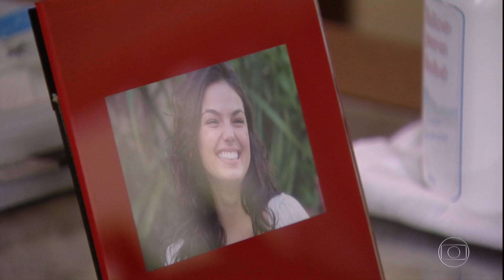Transição entre "O Clone" + Último Capítulo de "Ti Ti Ti"- Sexta | Globo (08/10/2021)